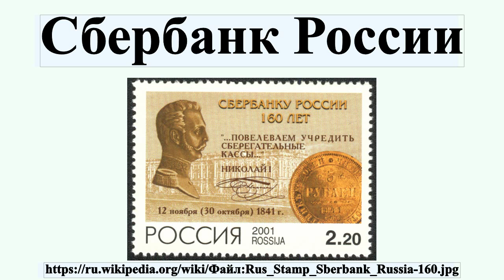Сбербанк России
Сберба́нк — российский коммерческий банк, международная финансовая группа, один из крупнейших банков России и Европы.Контролируется Центральным банком Российской Федерации.Полное наименование — публичное акционерное общество «Сбербанк России».Кроме того, в деловой практике, в том числе во внутренних документах и формах, зачастую используется юридически неправильное сокращение СБ РФ.